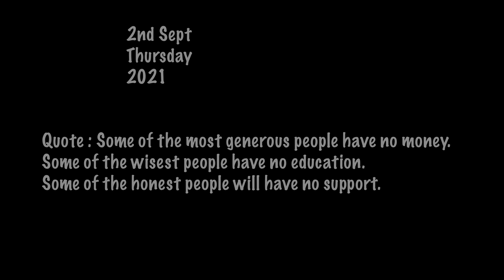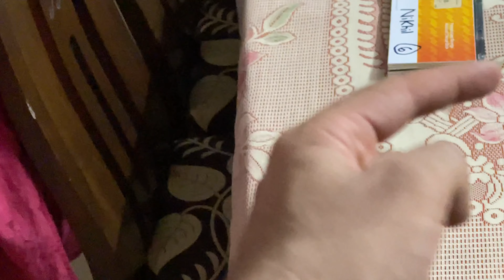GONE TOO SOON ...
IN This vlog i am sharing my happiness of finally getting a ps5.
But due to the time shortage i will shoot the proper vlog abt my ps5 some other time.
Me and my friends playing something special for the next vlog